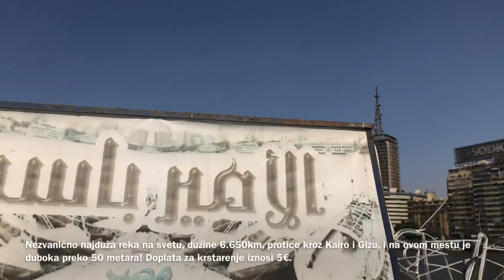Dobro došli u Egipat - Drugi deo (vlog) - Kairo, Giza, Nacionalni muzej i Rajsko ostrvo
U drugom videu prenosim vam atmosferu iz Nacionalnog muzeja Kairo, posetu Gizi i piramidama i izlet na Rajsko ostrvo! Svima boh preporučio odmor u Crvenom moru jer jer najčistije u kom sam se kupao. Ljubaznost, susretljivost i lepo raspoloženje lokalnog stanovništva će vam samo pojačati osećaj lepe dobrodošlice! I naravno ukoliko vas se svideo ovaj putopis lajkujte ga, podelite ga sa prijateljima i pretplatite se na moj kanal :) Hvala!